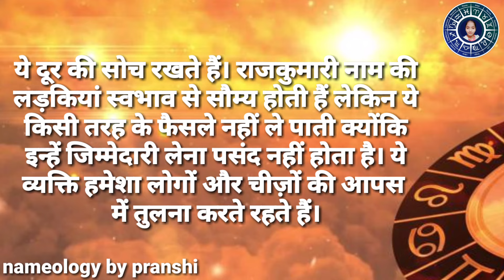Rajkumari nam ke vyakti kaise hotebhain | राजकुमारी नाम के लोग कैसे होते हैं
Himanshu nam ke log kaise hote hain

Ritik nam ke log kaise hote hain

nameology by pranshi

follow fast